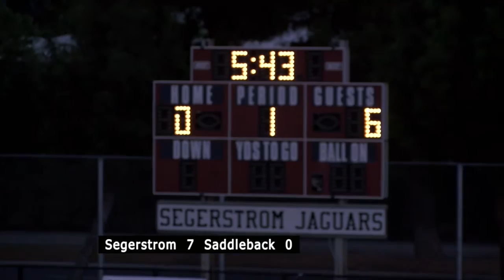Segerstrom HS vs Saddleback HS Football 2016 Part 1